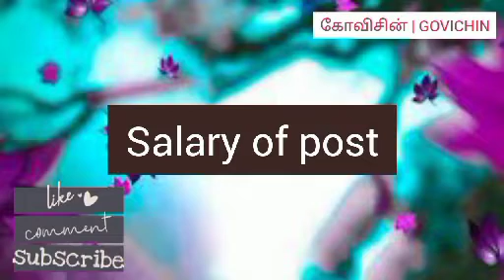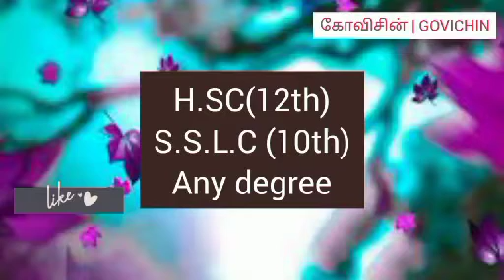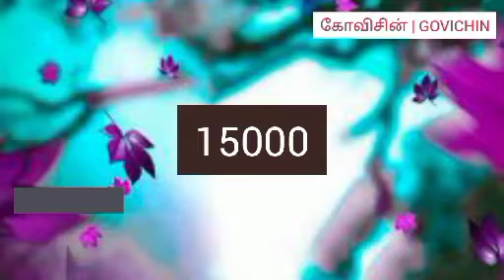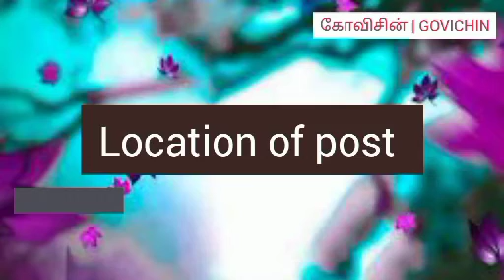நிறுவனத்தின் சம்பளம் வேண்டுமா உடனே விண்ணப்பம் செய்து பாருங்கள்